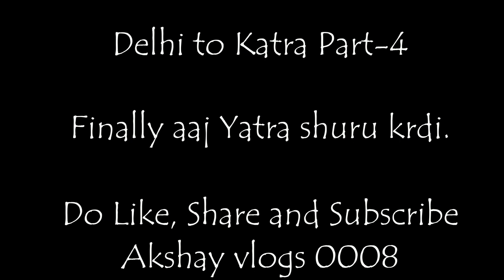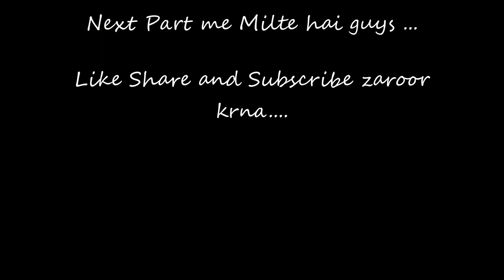Aaj yatra shuru kardi Vaishno Devi ki | Vaishno devi jammu